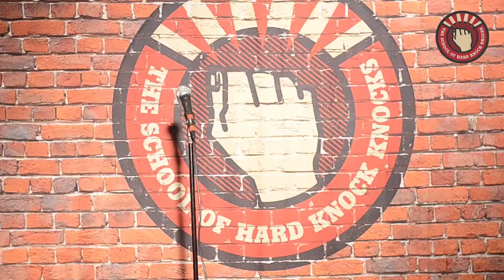Andrew Chambers - School of Hard Knock Knocks - Learn stand-up comedy in Melbourne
Watch Andy Chambers perform his debut stand-up comedy set at the School of Hard Knock Knocks in Melbourne.

Want to learn stand-up comedy?